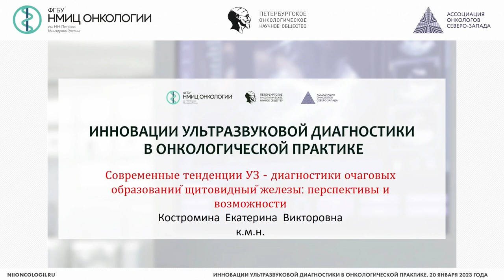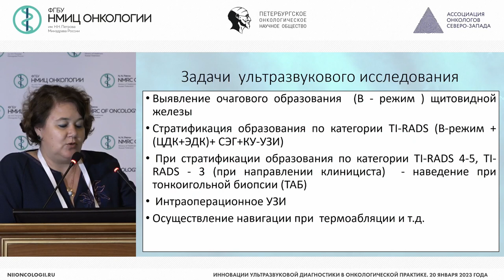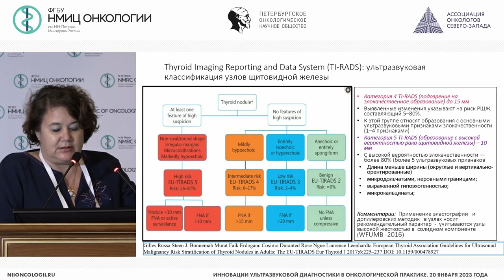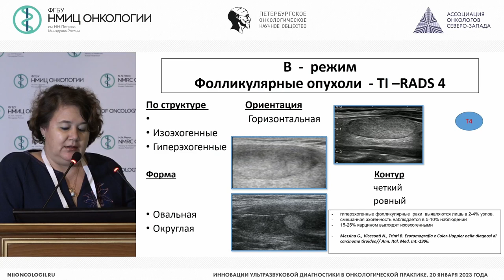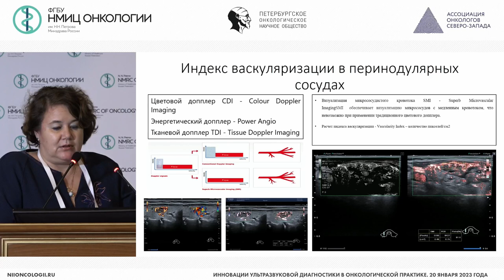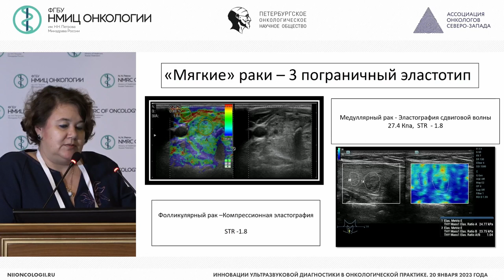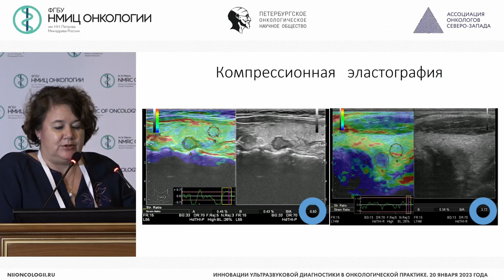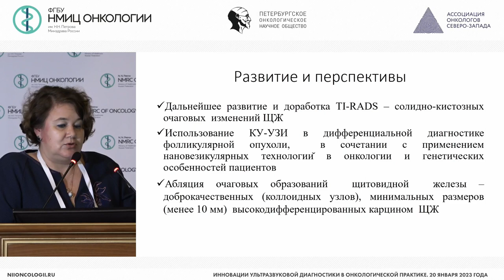Современные тенденции УЗ - диагностики очаговых образований щитовидный железы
Костромина Екатерина Викторовна – врач-рентгенолог, врач ультразвуковой диагностики отделения лучевой диагностики, старший научный сотрудник научного отделения диагностической и интервенционной радиологии, доцент отделения дополнительного профессионального образования НМИЦ онкологии им. Н.Н. Петрова, доцент кафедры лучевой диагностики и медицинской визуализации ФП и ДПО ФГБОУ ВО «Санкт-Петербургский государственный педиатрический медицинский университет» Минздрава России, к.м.н., г. Санкт-Петербург

Конференция «Инновации ультразвуковой диагностики в онкологической практике»